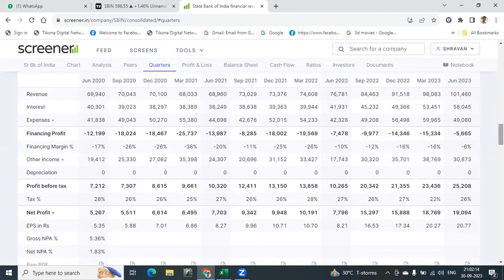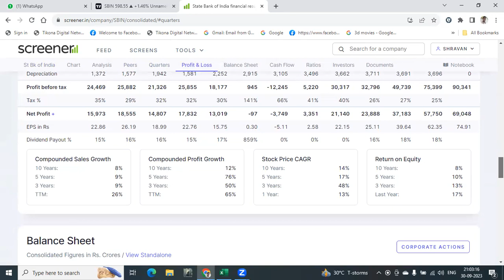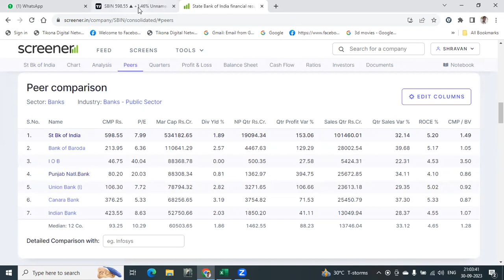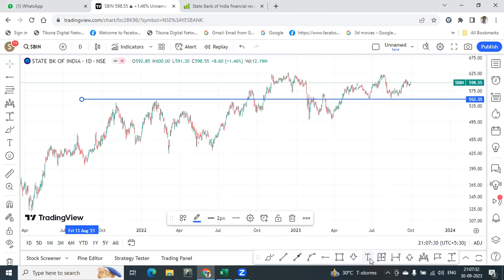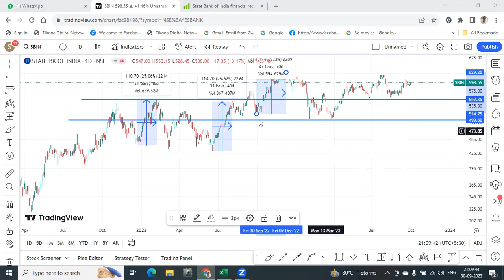SBI क्या करें? | State bank of india share latest news | State bank of india share valuation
Shravan arya,
Hindi,
State Bank of India Share Valuation,
State Bank of India IPO,
State Bank of India share price nse,
State Bank of India Share news,
State Bank of India share price history,
State Bank of India Share dividend,
State Bank of India Share forecast,
STATE BANK OF INDIA latest news,
STATE BANK OF INDIA latest news today,
STATE BANK OF INDIA share result,
STATE BANK OF INDIA stock result,
STATE BANK OF INDIA result today,
SBI share price history,
SBI Share dividend,
SBI Share forecast,